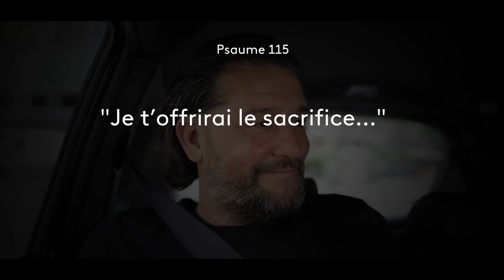Titoff | Parole Inattendue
L'humoriste Titoff est notre invité du jour. Il nous délivre sa parole inattendue sur le verset : "Je t'offrirai le sacrifice..." (Psaume 115)